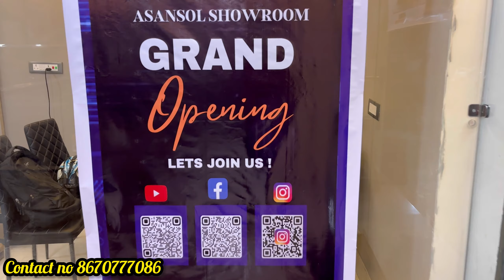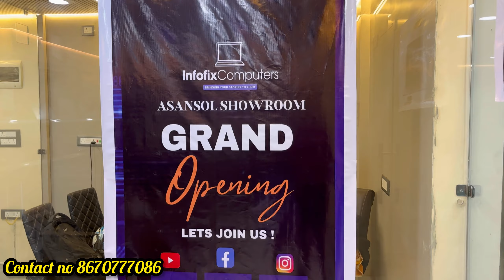Starting 1800 Main laptops || Biggest laptop Showroom Asansol West Bengal || Infofix computer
Second Hand Laptop Asansol West Bengal || Used Laptop Asansol West Bengal

INFOFIX   COMPUTERS

OUR SHOP ADDRESS:- Infinity Tower, Ground floor, Ashram More, Asansol.

Bus stops- Aashram More